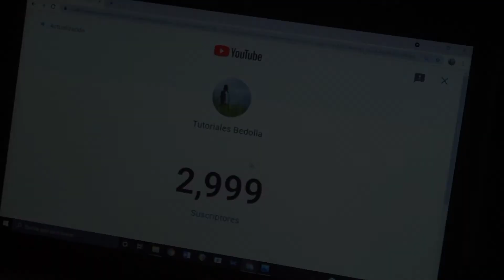El R Tutorial Grupo Sigma (Acordes)